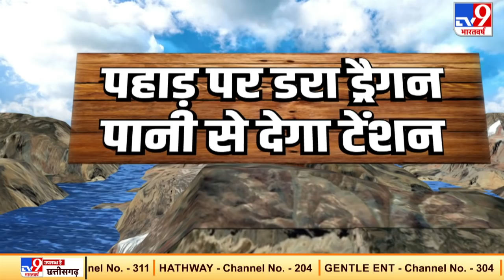चीन का प्लान चेंज.. 'वॉटर बम' से रिवेंज, डैम बनाने को बेकरार चीन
लद्दाख में हिंदुस्तान के जांबाज जवानों के सामने सीना तानने का अंजाम चीन भुगत चुका है. LAC पर युद्ध का माहौल बनाकर भी चीन कुछ हासिल नहीं कर सका.